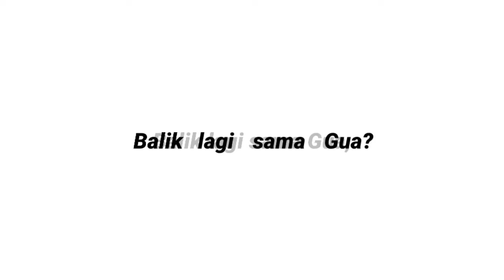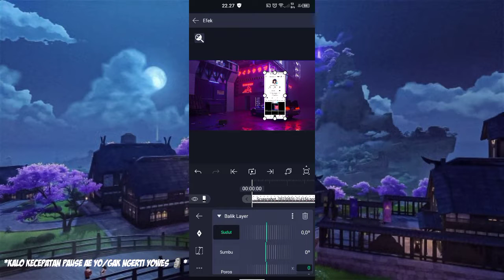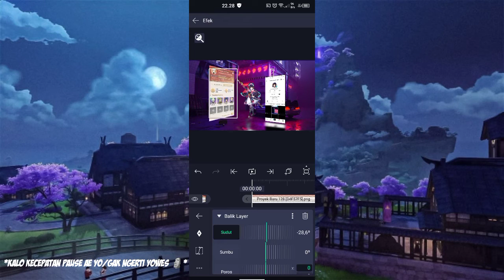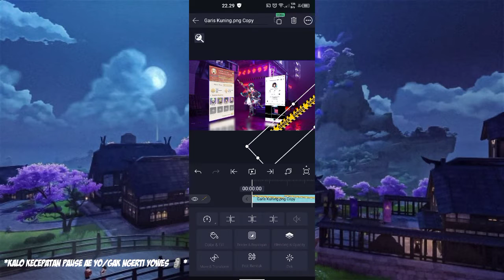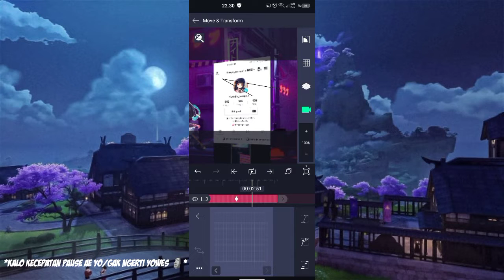cara gunakan fitur kamera di alight motion😱||how use camera feature in alight motion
𝐡𝐚𝐥𝐨 𝐠𝐮𝐲𝐬 𝐧𝐢𝐡 𝐩𝐞𝐫𝐭𝐚𝐦𝐚 𝐠𝐮𝐚 𝐛𝐢𝐤𝐢𝐧 𝐭𝐮𝐭𝐨𝐫𝐢𝐚𝐥 🗿𝐦𝐚𝐚𝐟 𝐤𝐚𝐥𝐨 𝐤𝐞𝐜𝐞𝐩𝐚𝐭𝐚𝐧 𝐛𝐢𝐤𝐢𝐧𝐧𝐲𝐚

𝐛𝐮𝐚𝐭 𝐲𝐚𝐧𝐠 𝐦𝐚𝐮 𝐩𝐫𝐞𝐬𝐞𝐭:𝐦𝐚𝐥𝐞𝐬 𝐛𝐮𝐚𝐭 𝐥𝐢𝐧𝐤
𝐯𝐢𝐝𝐞𝐨 𝐤𝐢 𝐤𝐡𝐮𝐬𝐮𝐬 𝐲𝐠 𝐠𝐚𝐤 𝐭𝐚𝐮 𝐚𝐞

𝐤𝐚𝐥𝐨 𝐯𝐢𝐝𝐞𝐨 𝐧𝐲𝐚 𝐤𝐞𝐜𝐞𝐩𝐚𝐭𝐚𝐧 𝐝𝐢𝐩𝐚𝐮𝐬𝐞 𝐚𝐣𝐚 𝐚𝐭𝐚𝐮 𝐩𝐚𝐤𝐞 𝐤𝐞𝐜𝐞𝐩𝐞𝐭𝐚𝐧 0.75
𝐝𝐞𝐯𝐢𝐜𝐞: 𝐢𝐧𝐟𝐢𝐧𝐢𝐱 𝐧𝐨𝐭𝐞 8
𝐚𝐥𝐢𝐠𝐡𝐭 𝐦𝐨𝐭𝐢𝐨𝐧:4.0.4

𝐨𝐤𝐞 𝐛𝐲𝐞 𝐧𝐠𝐚𝐛🗿👍🏻